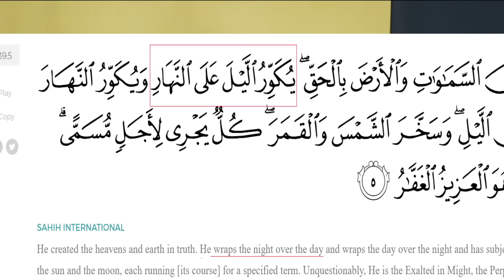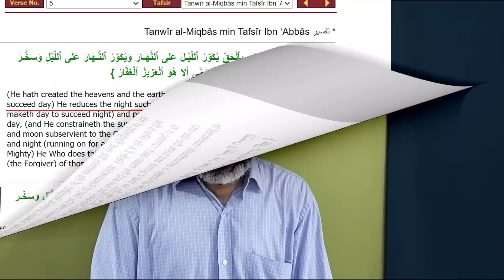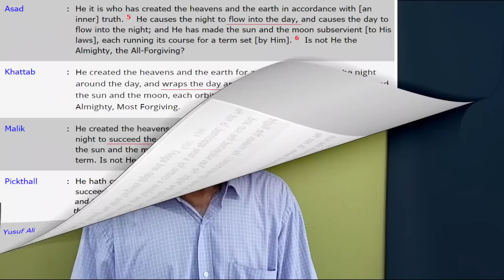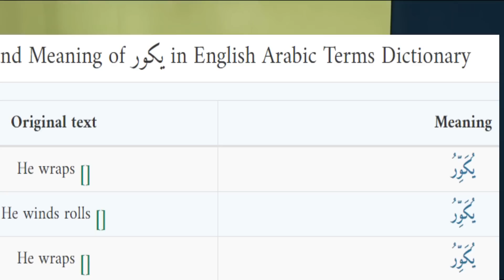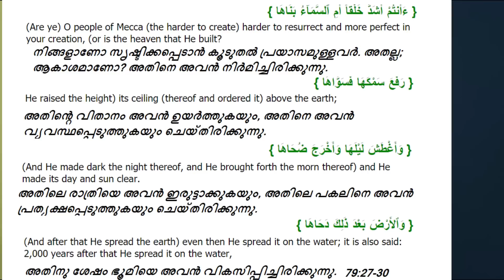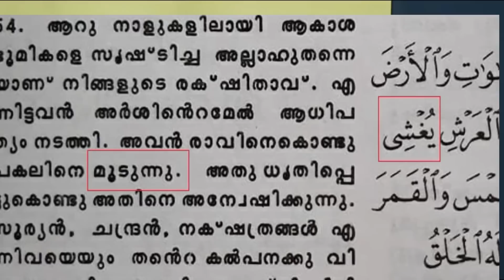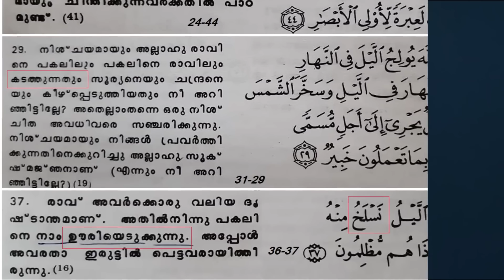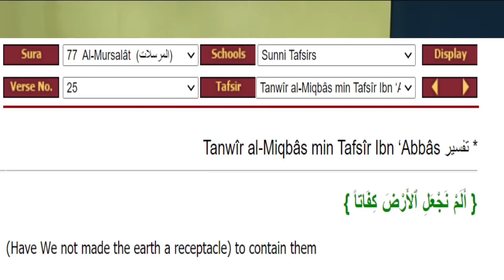EA Jabbar കുർ ആനിൽ വിരിച്ചു പരത്തിയിട്ട ഭൂമിയെ വ്യാഖ്യാനഫാക്റ്ററികളിൽ ഉരുട്ടുന്ന വിധം ഒന്നാം ഭാഗം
EA Jabbar കുർ ആനിൽ വിരിച്ചു പരത്തിയിട്ട ഭൂമിയെ വ്യാഖ്യാനഫാക്റ്ററികളിൽ ഉരുട്ടുന്ന വിധം ഒന്നാം ഭാഗം (Old video)